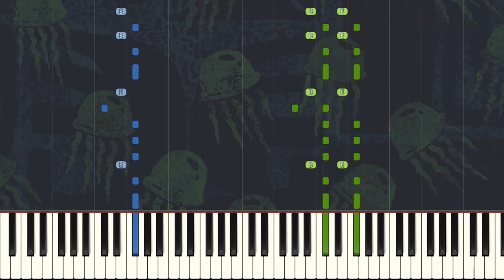Jellyfish Jam Piano Tutorial *FREE SHEET MUSIC IN DESC.*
How to Play The Jellyfish Jam from Spongebob on Piano

Gear:
ROG PC
Yamaha P45
Synthesia
FL Studio